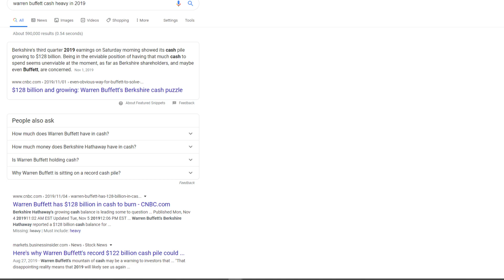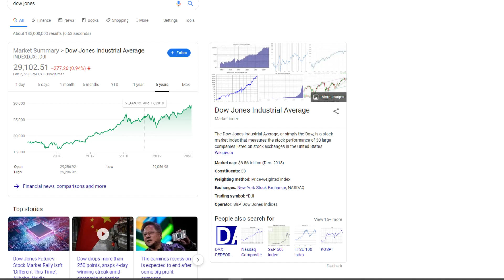Markets Are At All Time Highs! Should Investors Be Buying Or Selling Stocks?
If you disagree with me, tell me why in the comments!